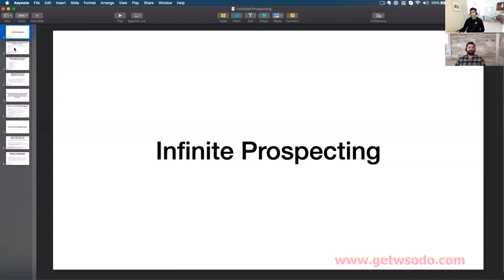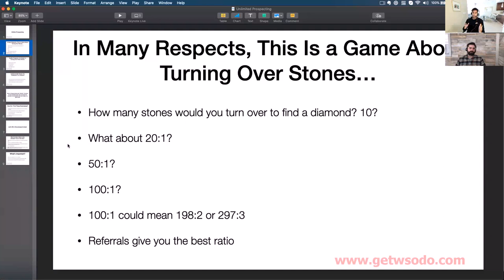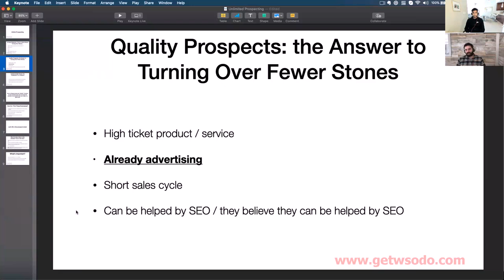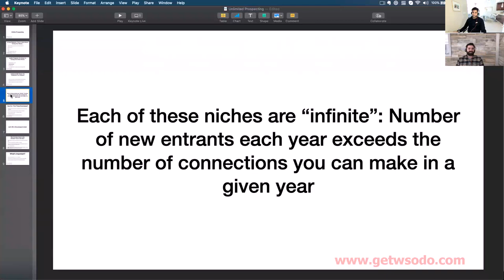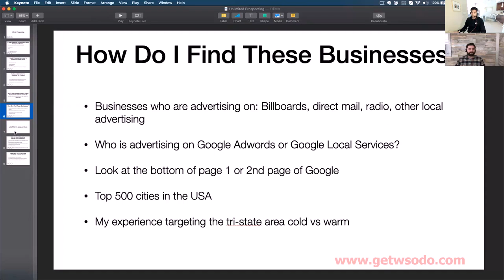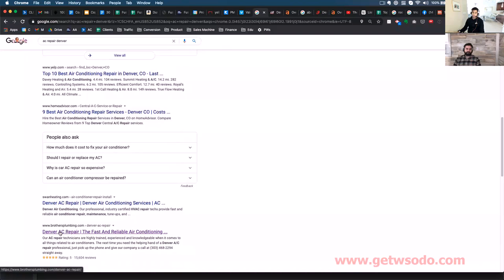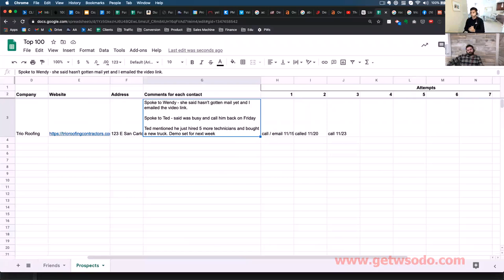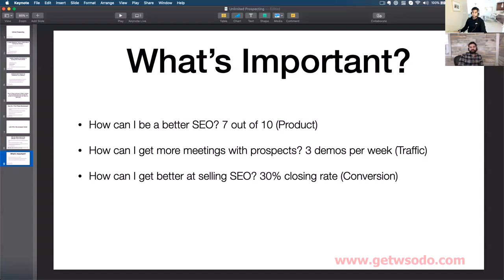How to think about Infinite Prospecting for your business?